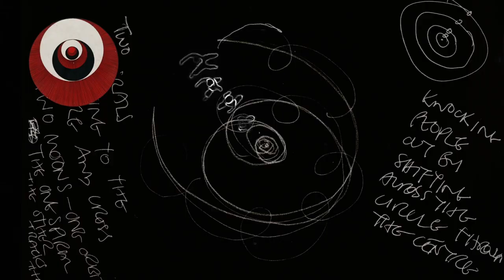Dance on Camera Festival 2023 | Trailer | February 10-13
Tickets for the 51st Dance on Camera Festival are now available

“This year’s Dance on Camera Festival showcases a rich international collection of films that offer insightful profiles of visionary artists and stories that touch the heart,” said co-curator Michael Trusnovec. “One of the great initiatives that this festival helps fund is DFA Labs, whose mission is to advise dance filmmakers from around the world and support them in their creative pursuits. We look forward to introducing and welcoming back artists who have been cultivated through the DFA Labs and other Dance on Camera education programs, and to sharing this diverse lineup with New York audiences.”